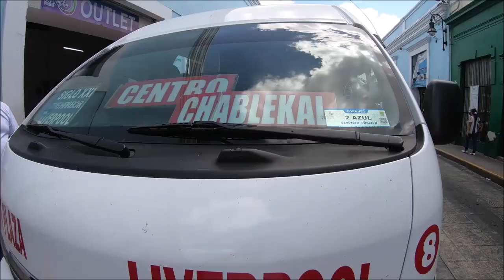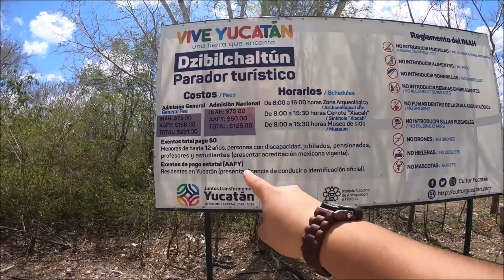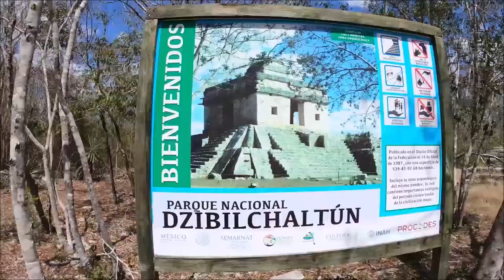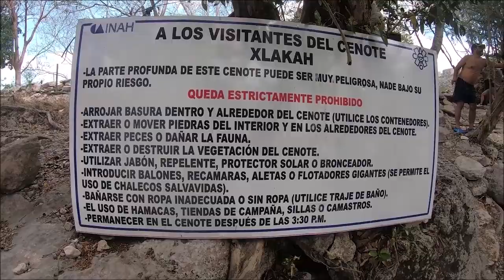🔴DZIBILCHALTÚN Cenote Zona Arqueológica Cómo llegar en transporte | Moyita Explorando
¡Hola Exploradores!
En este video les mostraré como llegar a la Zona Arqueológica de Dzibilchaltún, que se encuentra muy cerca de Mérida.
Desde el centro de Mérida salen las vans que van a Chablekal, puedes tomarla en la calle 61, entre la 56 y 54. Son 20.8 km de Mérida a  Chablekal; una vez que estés en Chablekal deberás tomar una mototaxi para llegar a la entrada de la zona arqueológica, se ubica a 3 km.
Dzibilchaltún es muy singular, además de ser una zona arqueológica también tiene el cenote Xlacah, en el cual puedes nadar, es un cenote pequeño pero de hermoso color.

¡Buena vida, buen viaje!